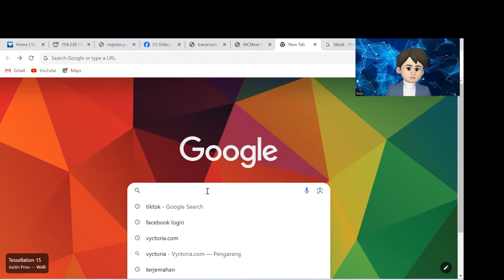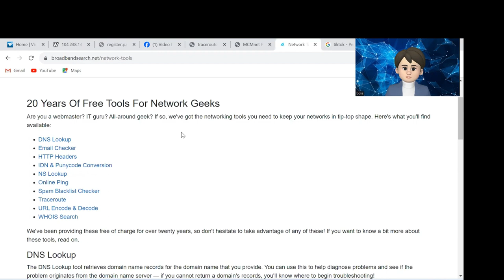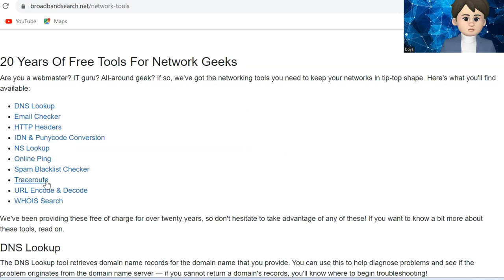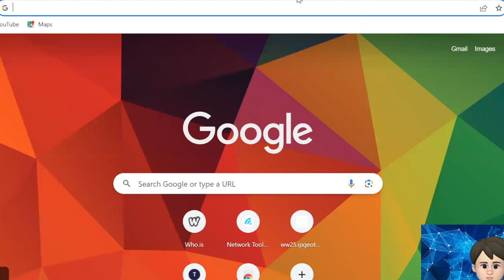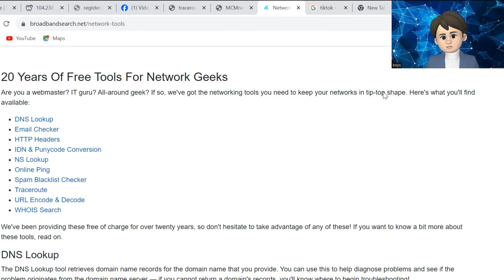Tutorial Hack-Tracing Dari Google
Video ini akan memberikan tutorial mendetail tentang teknik hack-tracing menggunakan Google untuk mengidentifikasi dan melacak aktivitas berbahaya secara online. Dimulai dengan pengantar tentang prinsip dasar hack-tracing dan pentingnya alat pencarian untuk mengumpulkan informasi, video ini akan memandu penonton melalui berbagai teknik dan query pencarian yang dapat digunakan di Google untuk menemukan jejak digital dari peretas atau aktivitas mencurigakan. Visualisasi akan mencakup demonstrasi langsung bagaimana menggunakan operator pencarian khusus seperti "site:", "filetype:", dan "inurl:" untuk mempersempit hasil dan menemukan data relevan. Narasi akan menjelaskan cara mengidentifikasi pola-pola umum dan tanda-tanda aktivitas hack, serta memberikan tips untuk menganalisis dan memverifikasi informasi yang ditemukan. Penonton akan melihat contoh-contoh praktis dari pencarian yang berhasil dan bagaimana data tersebut dapat digunakan untuk meningkatkan keamanan siber. Video ini juga akan menampilkan wawancara dengan ahli keamanan siber yang memberikan wawasan tambahan tentang teknik hack-tracing dan praktik terbaik dalam melindungi data. Akhir video akan menekankan pentingnya pendekatan proaktif terhadap keamanan dan mengajak penonton untuk terus belajar dan mengikuti berita terbaru tentang ancaman siber, dengan pesan penutup yang mendorong mereka untuk menggunakan pengetahuan ini secara etis dan bertanggung jawab.